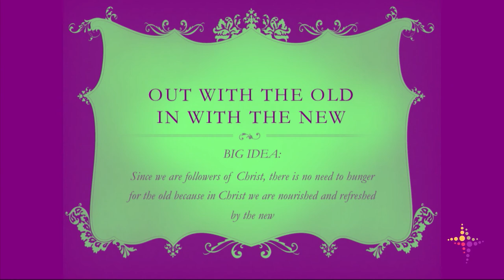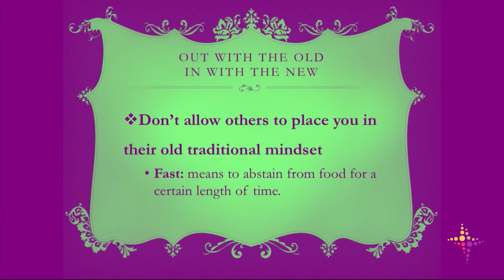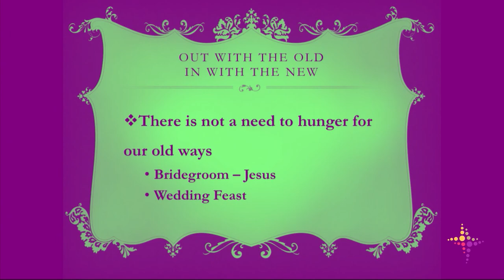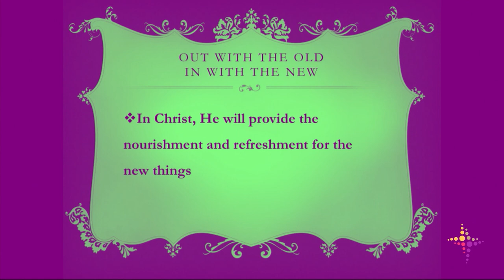Out With The Old In With The New